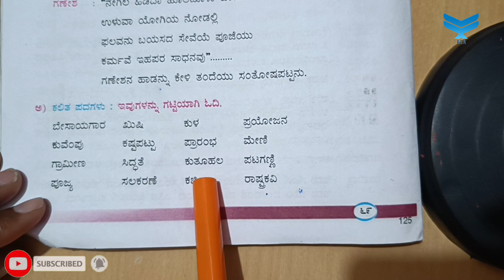ನೇಗಿಲು ಅಭ್ಯಾಸ, ಚಟುವಟಿಕೆ| 2nd Std Negilu pata kannada 2ನೇ ತರಗತಿ ನೇಗಿಲು